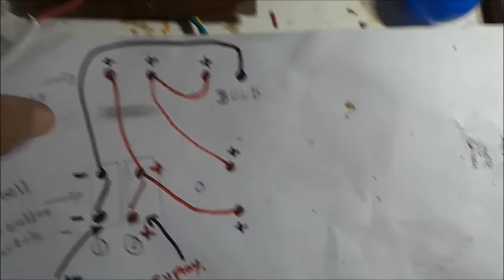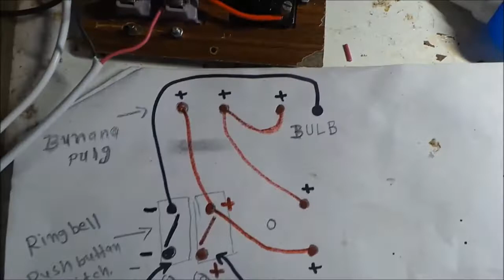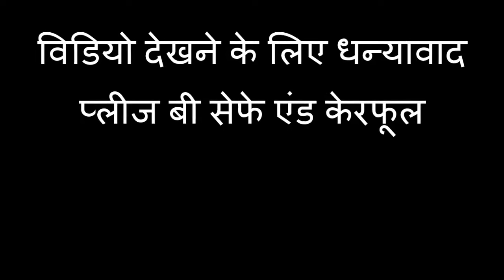100% safe series bulb connection testing broad for testing with wiring हिन्दी मेय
100% safe series bulb connection  broad for testing with wiring हिन्दी मेय
it is safe if one person use only